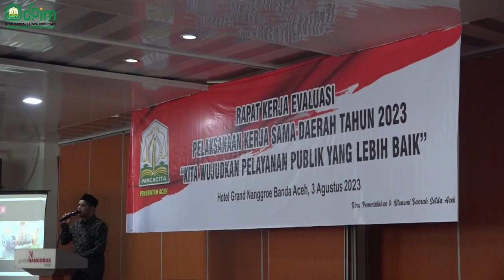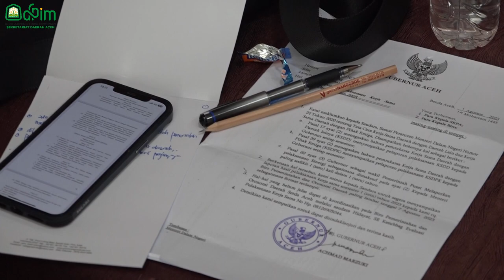Asisten Sekda Buka Raker Evaluasi Pelaksanaan Kerja Sama Daerah Tahun 2023